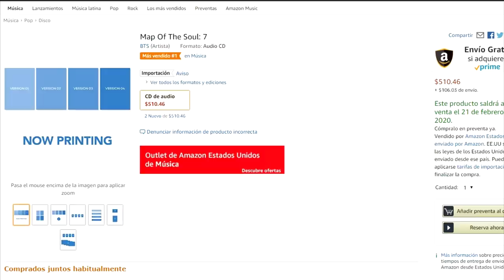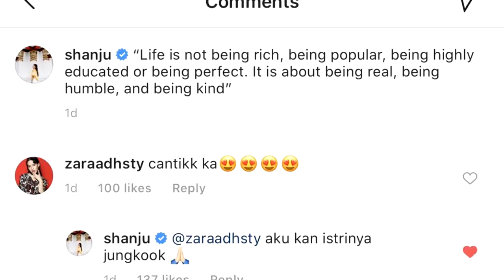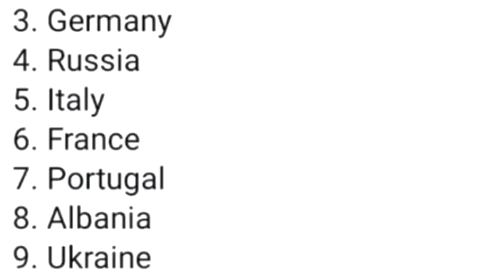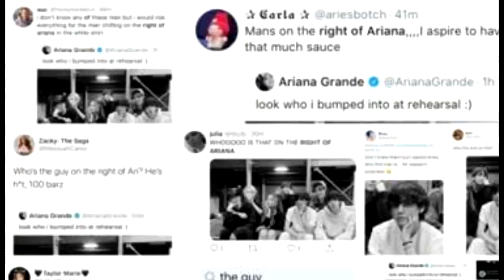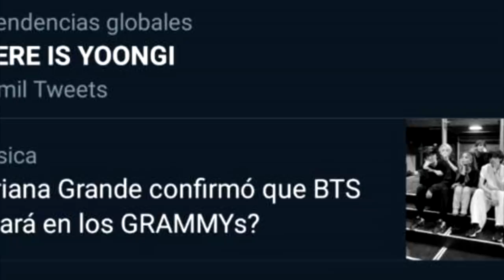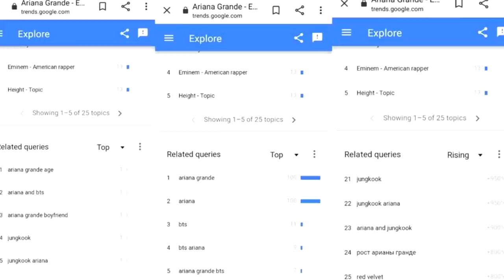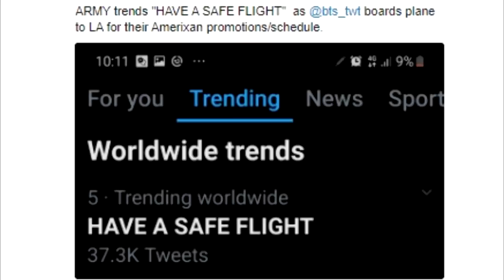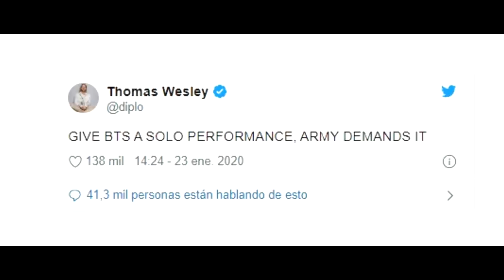DE ÚLTIMO MINUTO! JUNGKOOK DE BTS ES AMADO POR.. | DESCUBREN ALGO SOBRE BTS | DIPLO PIDE ESTO